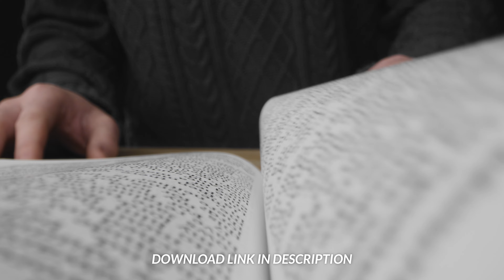FREE 4k VIDEO - A Religious Man Reads The Bible as the Camera Moves Over the Book.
A tracking shot across crime scene police tape as a forensic officer works the scene.

Check out our blog for tutorials like and other useful content

Visit us on Facebook: Facebook.com/videvo